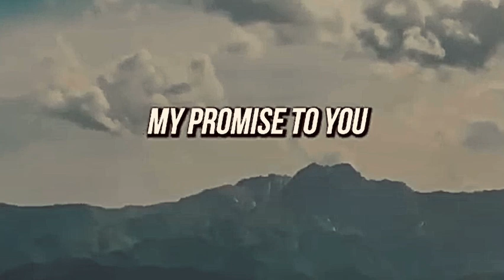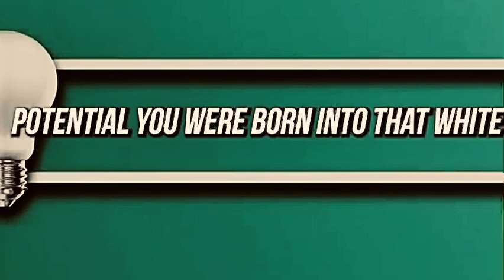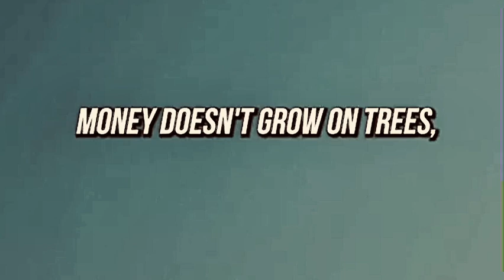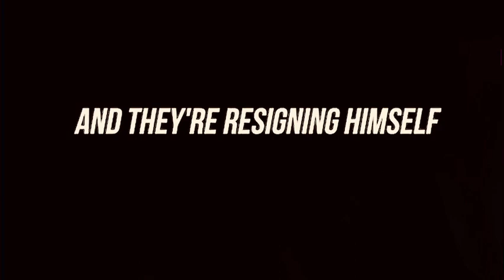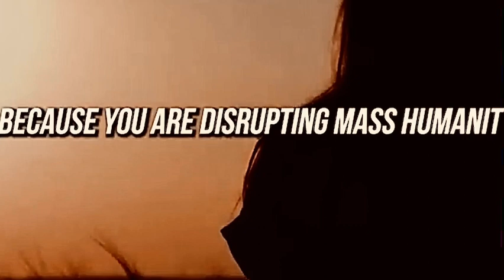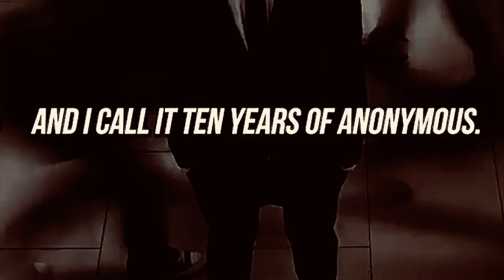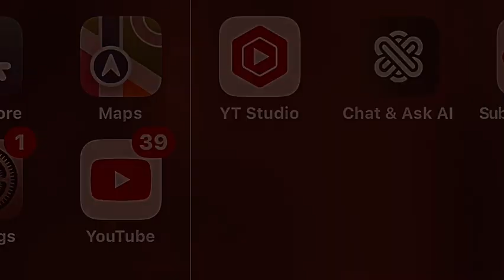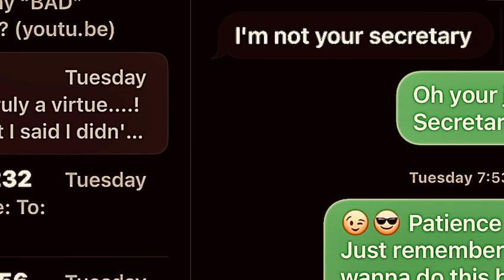Most significant historical figures were called “Crazy” by most “NORMAL” people….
I like to give my perspective and opinions and share the ideas and messages that resonate the highest with me and with what’s going on in the world around us.
This video was meant to be shared…